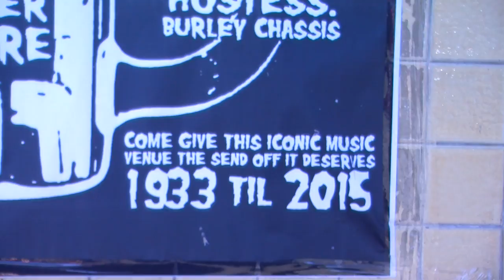The Lansdowne's Last Call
After over 80 years in operation, Sydney's iconic Lansdowne Hotel has finally closed its doors. Sophie Trigger went along to their final concert, to find out what this historic venue has meant for the Sydney live music scene.